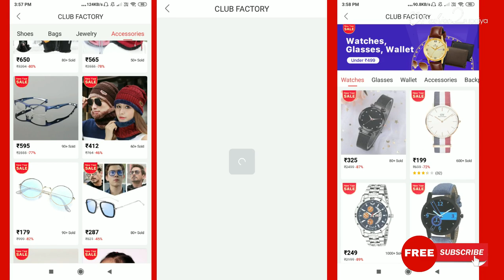CLUB FACTORY HAUL | Club Year End SALE | Cloth, Beauty, Jewellery Starts Rs.110 I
CLUB FACTORY HAUL | Club Year End SALE | Clothe, Beauty, Jewellery Starts Rs.110 I

 Links of 12 products:

1.Jeans-

2.Square earring-

6.Sunglass-

7.Belt-

8.Homedecore-

9.Selfie light-

10. Gorilla tripod-

11. Beauty Blender-

12. Makeup Brushes-

In this video i'll talk about club factory year end sale and showing you club factory shoes,club factory jewellery,club factory bags,club factory cloths,club factory home. This is our first club factory haul video or you can say india hindi club factory haul. Its a time of christmass new year,club factory year end sale is here, you can purchase jwellery,bags boots cheap products rs.99. It is like club factory haul under 500 rs. Hope this video will be helpfull to you.